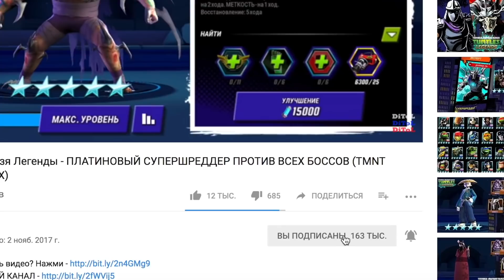Shadow Fight 2 (БОЙ С ТЕНЬЮ 2) - МЕДВЕДЬ ТЕЛОХРАНИТЕЛЬ ВДОВЫ